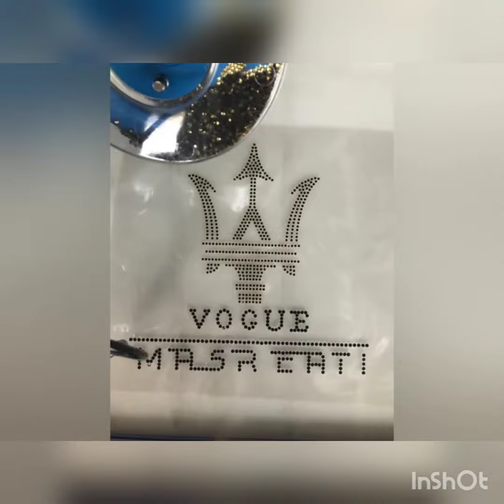Fuly Automatic High Speed Rhinestone hotfix Machine new model 4colour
Fully Automatic High Speed Rhinestone hot fix Machine new model 4 colour
Stones  Size 3mm 4mm 5mm 6mm ( servoski Machine)